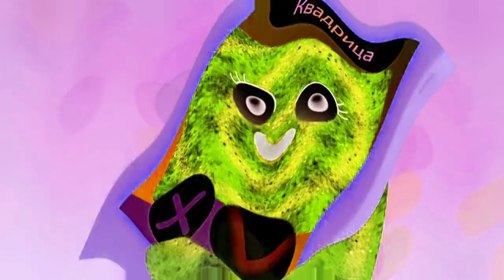Preview 15.2 Cini Minis Ad Nestle Effects (Klasky Csupo 2001 Effects)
Requested by @KairusCabrezaVideoEffects

Editors/plugins used:
Vegas Pro 19
NewBlueFX
Bitcrusher (VST)
élastique Timestretch